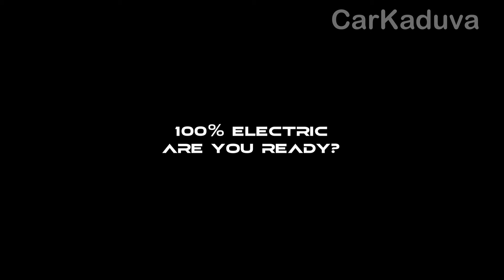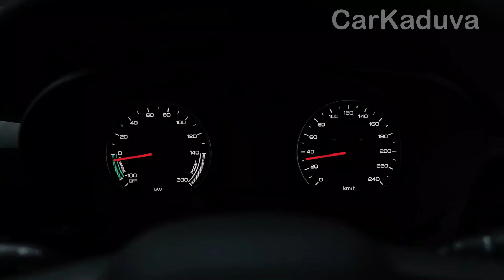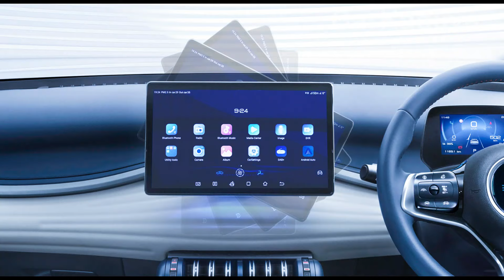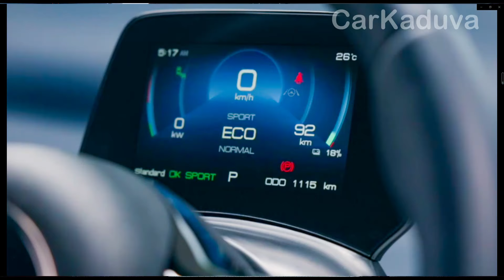BYD ATTO-3 ആറ്റോ 3- 521 കിലോമീറ്റർ RANGE ഉള്ള ELECTRIC SUV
Chinese EV Company BYD launched Atto-3 Electric SUV in India, after MPV E6.